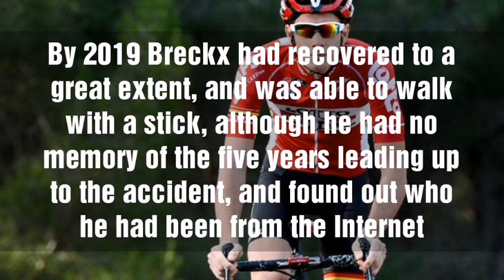Stig Broeckx Biography in Short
Stig Broeckx is a famous cyclist.